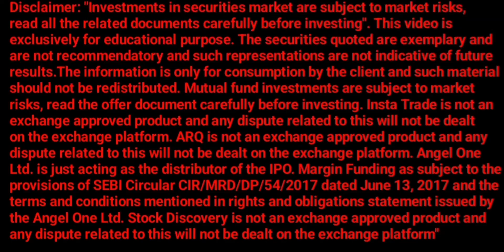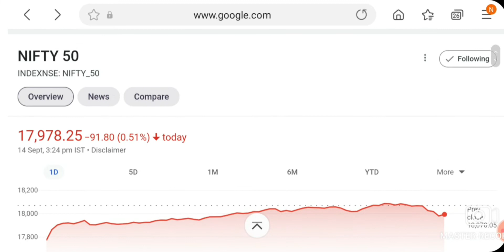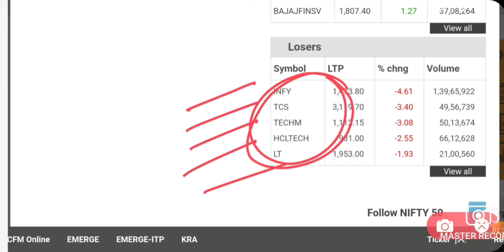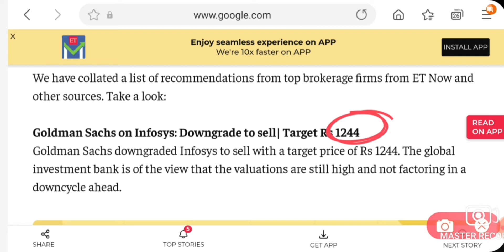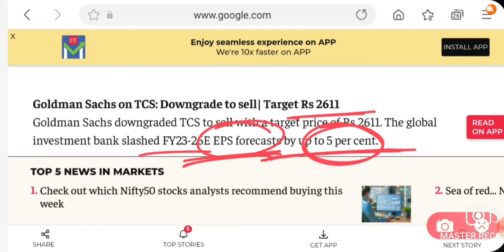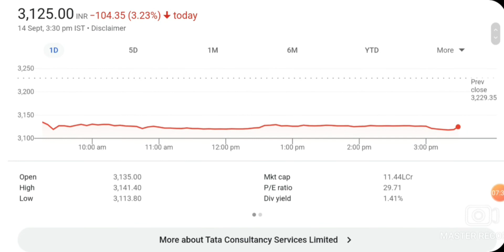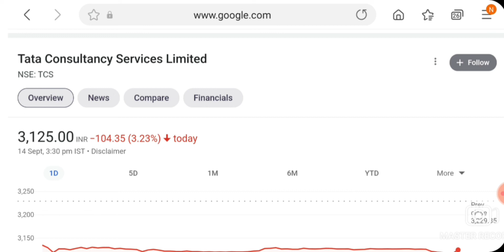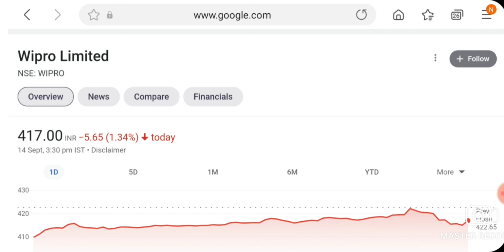IT SECTOR खतरे मै | TCS SHARE | INFOSYS SHARE | WIPRO SHARE | LATEST STOCK MARKET NEWS